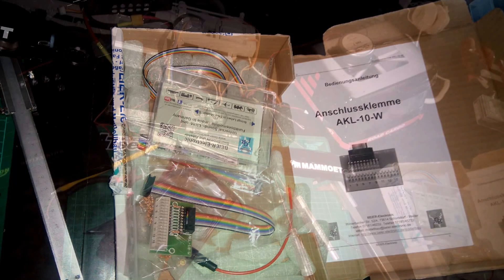1/14 Mercedes Actros SLT 8x4 Mammoet: The build Part 3: Soundmodul USM-RC-2 BEIER-Electronic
Soundmodul USM-RC-2 Sound and Light
Mercedes Actros SLT 8x4 Mostly built on parts of Atees.
He served as a base Hecrucles Hobby Tractor Truck 6x4.